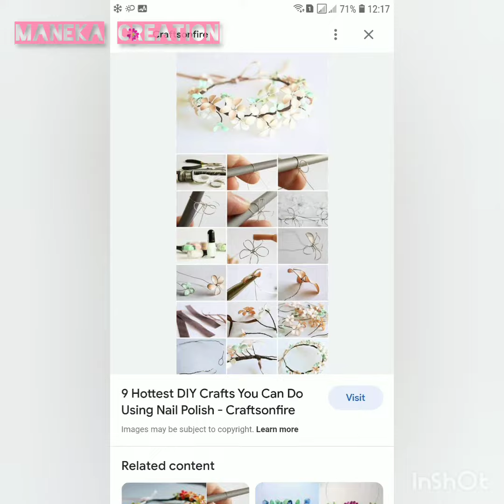iron wire crafts | You can do using wires & nail polish by these colourful items | DIY projects